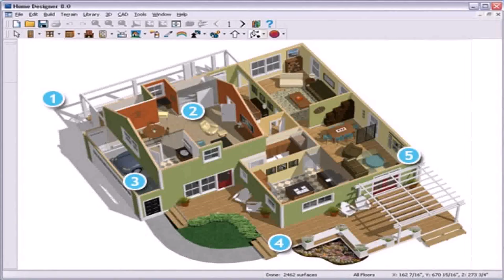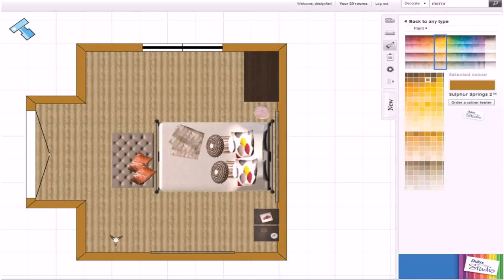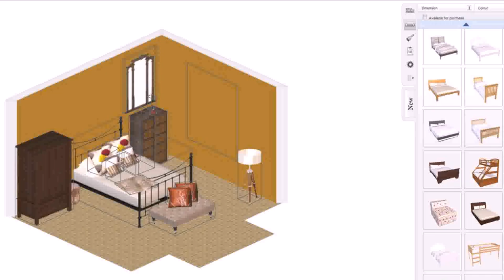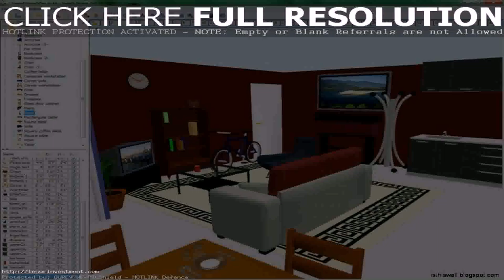3d House Plan Design Online - Gif Maker DaddyGif.com (see description)